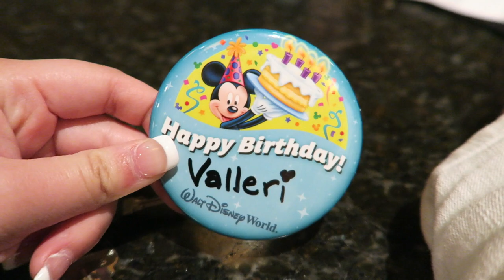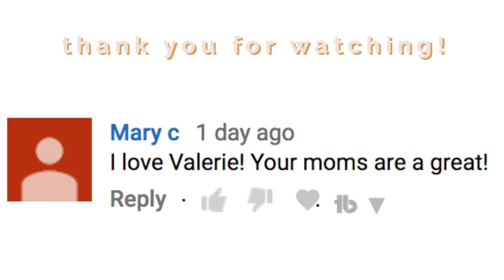SURPRISE DISNEY WORLD TRIP!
Today's video is very special because we put together a' surprise trip to disney world' for my Mom's 62nd birthday! This 'surprise tip' lasted 3 whole days and Mom mom had no clue what we were going to do at 'Disney World'! This 'surprise disney world trip' consisted of a 2 night stay at 'disney's wilderness lodge', a day at 'Disney's EPCOT', a 'behind the seeds tour', dinner at 'Disney's Narcoossee's', drinking at 'Disney's Grand Floridian', 'Mickey Mouse' cake, and dinner at 'the wave'! Everything was a 'huge surprise for my Mom!

shop this video ↓
✰ s o c i a l s
✰ a b o u t   m e
age ‣ 22
from ‣ Orlando, Florida